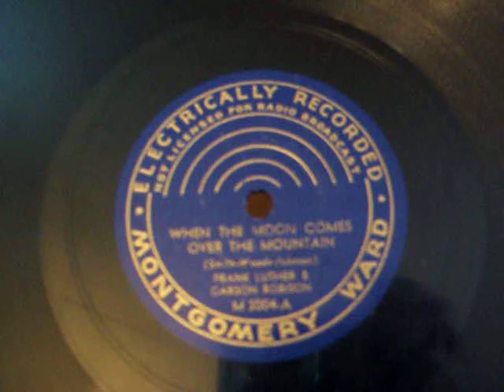When the Moon Comes Over the Mountain - Frank Luther & Carson Robison - 1933 Montgomery Ward Record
Composed in 1931 by Smith (Kate Smith), Woods & Johnson, this Beautiful Ballad became the theme song of Kate Smith's 1950's TV Show. This Rendition, with a C&W flavor features Frank Luther & Carson Robison on the Montgomery Ward (Mail Order) label, and was released in 1933.